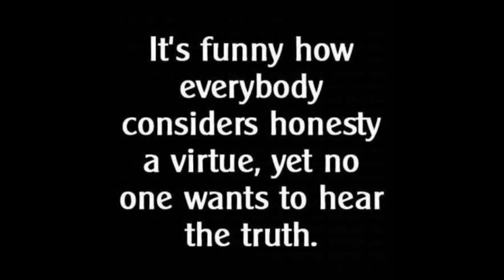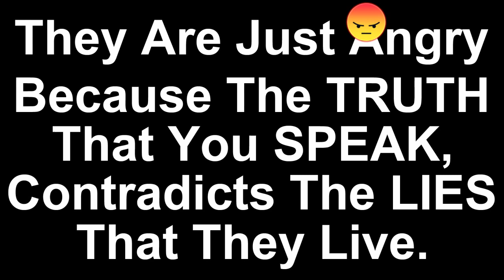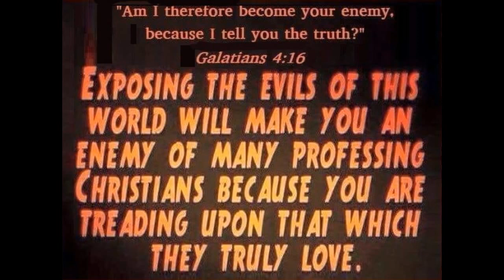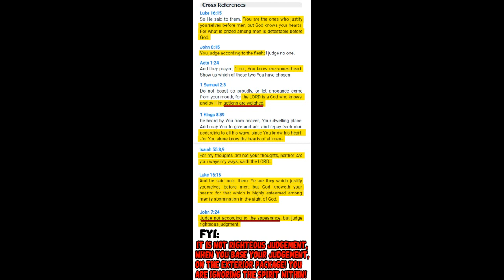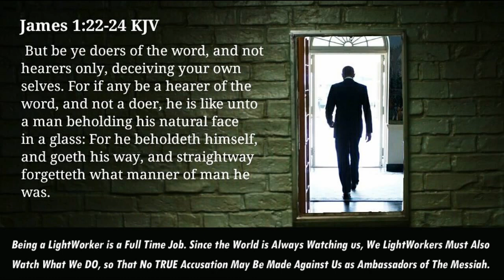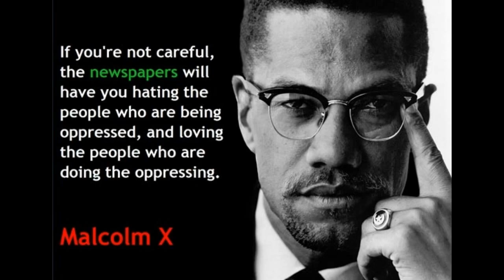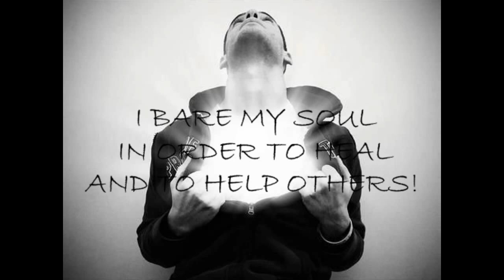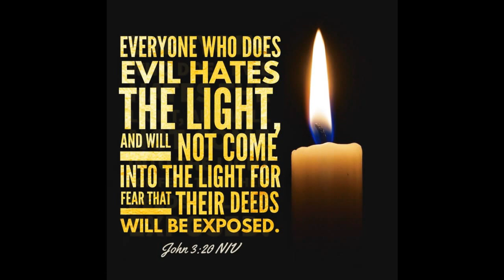STOP Using Me as a Shield For What You Avoid Within YOURSELF!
Audio Recorded TODAY! 7/16/23

I Was Getting Prepared to Start Compiling The Video "Time For The ETERNAL POWER to Show Out," When I Was Compelled to Speak on This.
When I Bare My Soul, Doing What I've Been Called to Do And Instructed to Do, It Heals Emotional Wounds, and It Can Help Others. This is Why I Do What I Do. Not to Set Myself Up ABOVE Anybody! I'm Not Here to Be Above ANYONE! I Am a LOVER And Will CONTINUE to Walk in LOVE! I Will Continue to Be OBEDIENT to The Will of My MAKER! And No Devil, No Demon, No Entity Nor Mortal, Can STOP What Has Been Ordained For MY LIFE!

I've Walked Through FIRE The ENTIRETY of MY LIFE! I Don't FEAR ADVERSITY! I've Had it My ENTIRE LIFE! My Redemption is Drawing Very Near as I Can FEEL IT WITHIN ME! The More This World Beats Me Down, The Stronger You Make Me, Cuz I Will NOT STOP!

For Those With The Ears to Hear, The Heart to Receive and The Eyes to See!